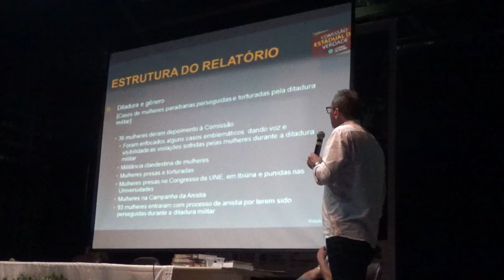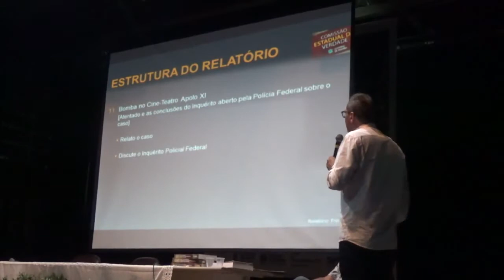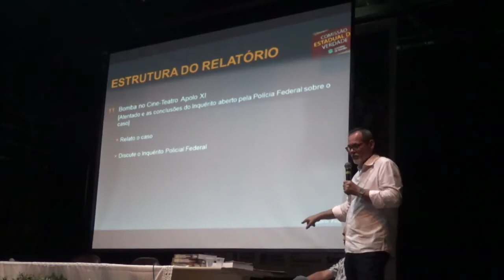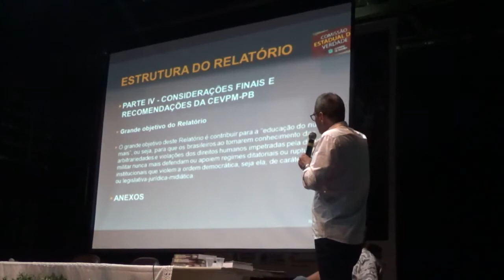Relatório da Comissão Estadual da Verdade da Paraíba (parte 2/8) = 27º ENC